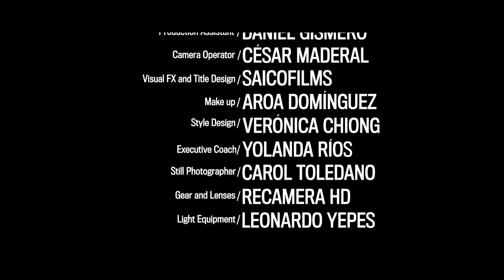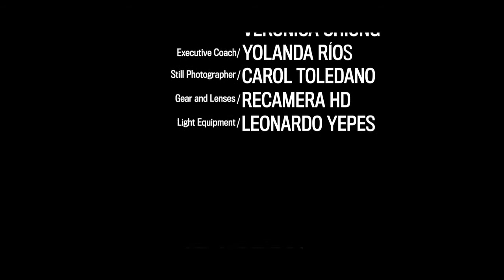BEL AND THE BOY-BEST NOT TO SAY IT Official Videoclip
DIRECTOR - JESÚS PLAZA
DIRECTOR OF PHOTOGRAPHY - LUIS ÁNGEL PÉREZ
CAMERA OPERATOR - CÉSAR MADERAL
EDITOR - CAMILO FORERO
CAST - MABEL DEL POZO & TERESA SORIA RUANO
STORY BY - JESÚS PLAZA & LUIS ÁNGEL PÉREZ
PRODUCTION ASSISTANT - DANIEL GISMERO
VISUAL FX AND TITLE DESIGN - SAICOFILMS
MAKE UP - AROA DOMÍNGUEZ
STYLE DESIGN - VERÓNICA CHIONG
EXECUTIVE COACH - YOLANDA RÍOS
STILL PHOTOGRAPHER - CAROL TOLEDANO

GEAR AND LENSES - RECAMERA HD
LIGHT EQUIPMENT - LEONARDO YEPES

BEST NOT TO SAY IT
BEL AND THE BOY